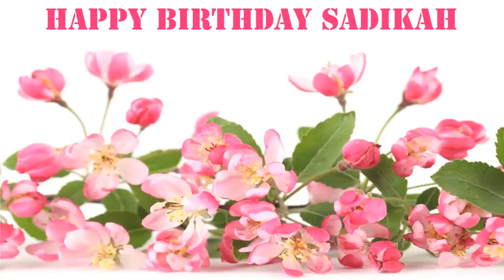Sadikah Flowers & Flores - Happy Birthday